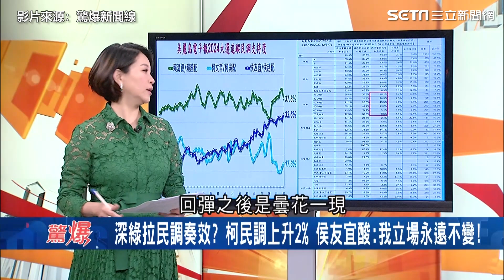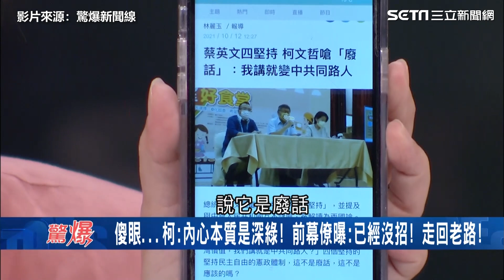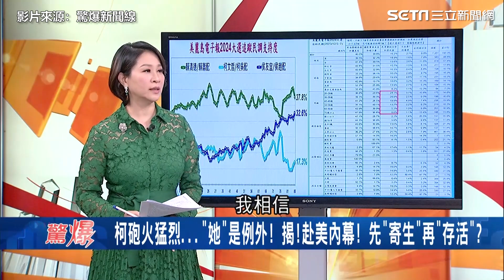柯文哲：我內心本質還是深綠 前幕僚曝：已經沒招了｜94要賺錢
影片來源：驚爆新聞線